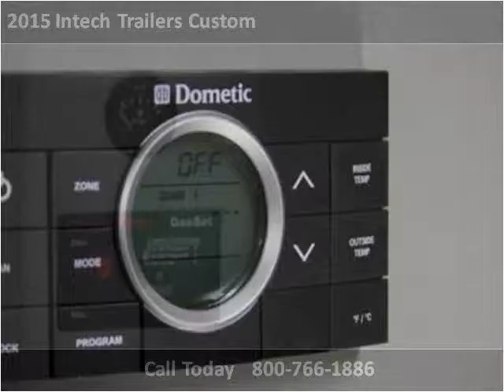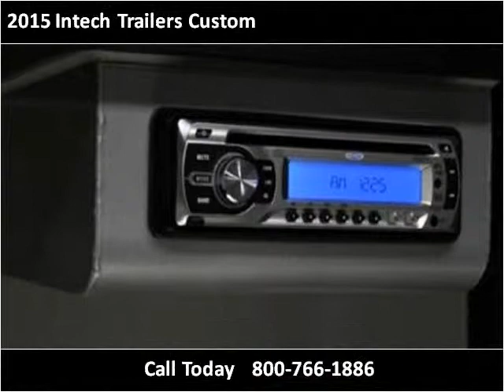2015 Intech Trailers Custom New Cars Warsaw IN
This 2015 Intech Trailers Custom is available from Elliott's Custom Trailers & Carts.